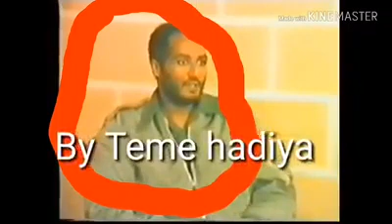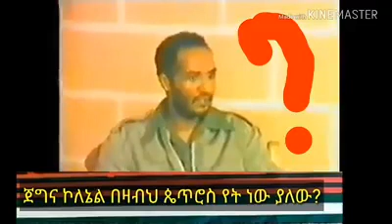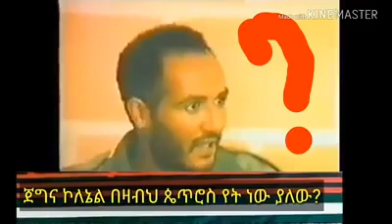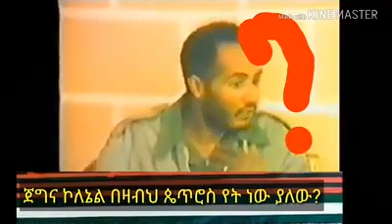የኮለኔል በዛብህ ጀብዱ መሰረቱ የሀዲያ ነገስታት(ገራዶች) ጀግንነት ስለመሆኑ ልብ በምነካ ዜማና ግጥም